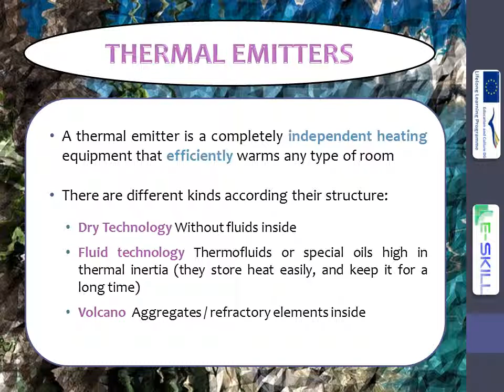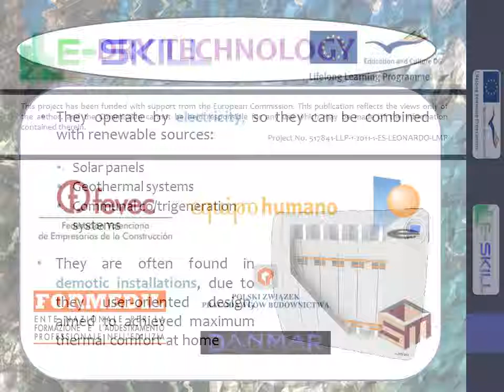Clean Heat: 4 Safe And Warm Homes ENG